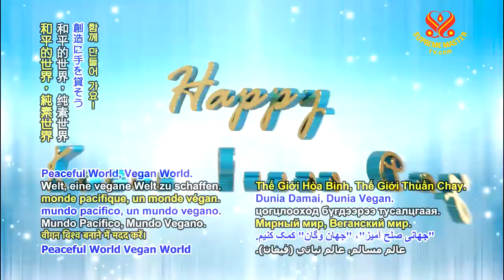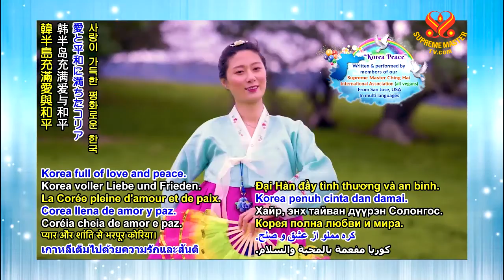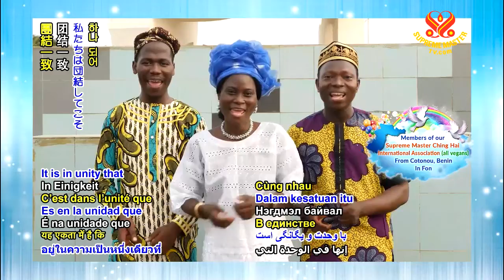2020 Korea Peace Greetings AD3 6m